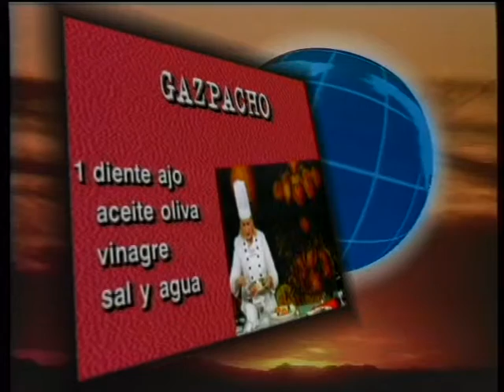Gazpacho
SABROSO & RAPIDO - Recetas sencillas en minutos.